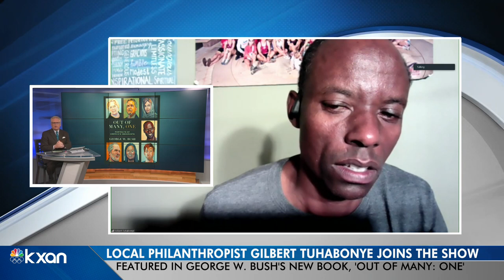Austin philanthropist featured in George W. Bush's new book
Gilbert Tuhabonye, an immigrant from Burundi and local philanthropist, was featured in former President George W. Bush's new book.